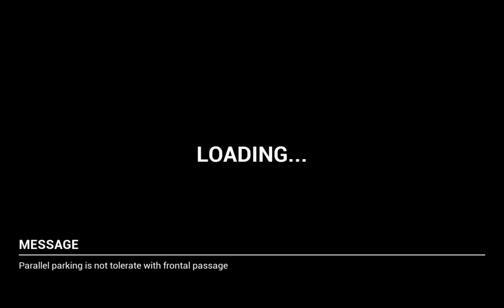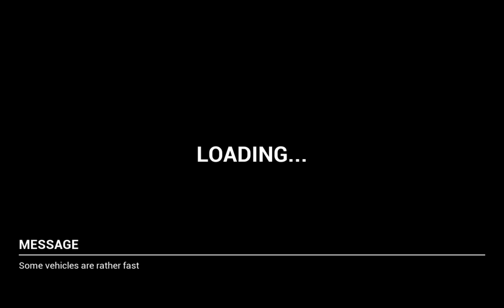Car Parking 3D HD - E09, Android GamePlay HD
A great way to learn the parking technique in simple and complex situations Car Parking 3D HD. Feel the difference of control on maneuvering and oversized vehicles. Enjoy the best parking simulator!

- Cockpit view for all cars ("luxury", "suv", "sport"...)
- Realistic world
- Detailed vehicles
- Absolutely free set of levels
- Great physics
- Three levels of difficulty
- Steering
- City driving
- Customizable graphics for slow devices
- 8 cars and 108 levels

The level of graphics can be changed in the settings. Enjoy the new car parking game 3d 2020. Try best simulator of parking games and be careful on real public roads :)